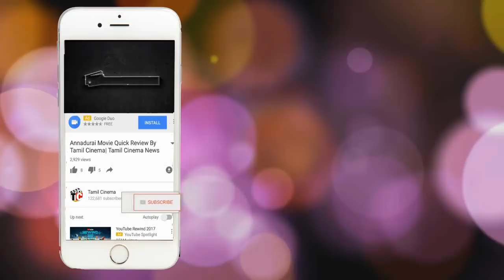தமிழ்நாட்டில் பெண் எரித்து கொலை: பரபரப்பு சம்பவம்| Tamil Cinema News